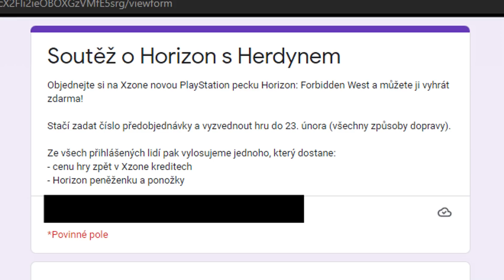PRVNÍ DOJMY: Horizon Forbidden West